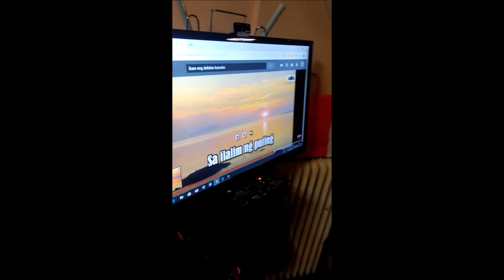Buwan videoke challenge 'Gil Nids'